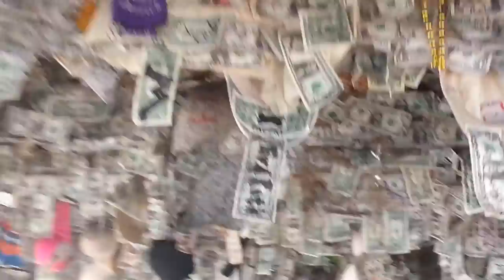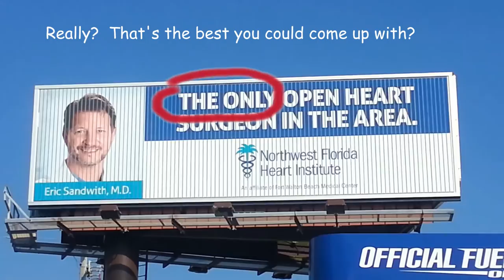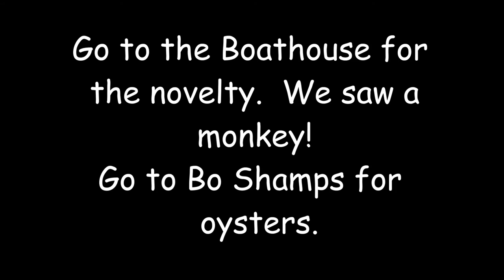Golf balls, dinosaurs, and an unexpected real life monkey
We found one of the most exciting and original mini golf courses in Fort Walton Beach, FL; Wild Willy's Adventure Zone.  The owner was extremely nice and welcoming.

The Destin Boardwalk was small and quiet during our visit.  The most exciting moment was the monkey riding on the back of the stand up paddleboarder.  I imagine the boardwalk is hopping during the summer and when they have their fishing rodeo.

We decided to eat at the Boathouse Restaurant while we were walking the board walk.  The decor was the best part of the restaurant.

If you want to participate more!!!

Want to edit your own videos?  I use this software because it is way more functional than free stuff, and not exorbitantly expensive